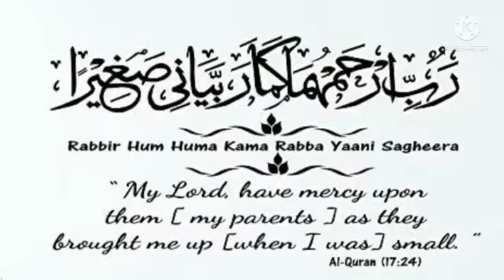Wonderlike Islamitiese Dua vir Liewe Vader en Moeder@theguided8956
Wonderlike Islamitiese Dua vir Liewe Vader en Moeder‎@THE GUIDE D89